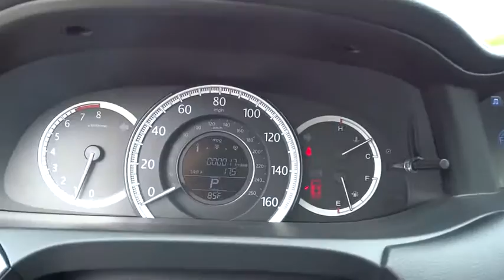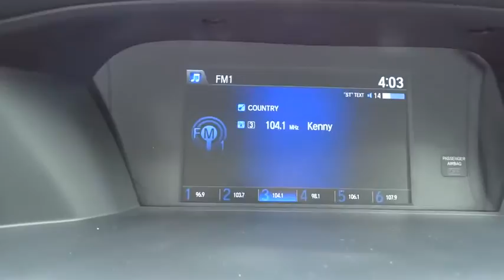2014 Honda Accord Concord, Charlotte, Gastonia, Matthews, Huntersville, NC 143049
2014 Honda Accord
2014 Honda Accord 4dr I4 CVT LX - Stock#: 143049 - VIN#: 1HGCR2F39EA300882

Dual Zone A/C, CD Player, Aluminum Wheels, Head Airbag, Back-Up Camera, Bluetooth, iPod/MP3 Input. LX trim. FUEL EFFICIENT 36 MPG Hwy/27 MPG City! Warranty 5 yrs/60k Miles - Drivetrain Warranty; KEY FEATURES INCLUDE: Back-Up Camera, iPod/MP3 Input, Bluetooth, CD Player, Aluminum Wheels, Dual Zone A/C MP3 Player, Keyless Entry, Remote Trunk Release, Steering Wheel Controls, Child Safety Locks. EXPERTS RAVE: Great Gas Mileage: 36 MPG Hwy. WHY BUY FROM US: We devote ourselves to helping and serving our customers to the best of our ability. It is our honor to have you come in to Honda of Concord and drive the vehicle of your dreams home. Our goal is to offer the most modern and convenient access to up-to-date and accurate information, which our customers have come to expect and rely upon for all their automotive needs. Fuel economy calculations based on original manufacturer data for trim engine configuration. Please confirm the accuracy of the included equipment by calling us prior to purchase.